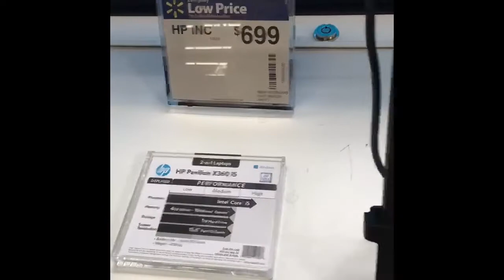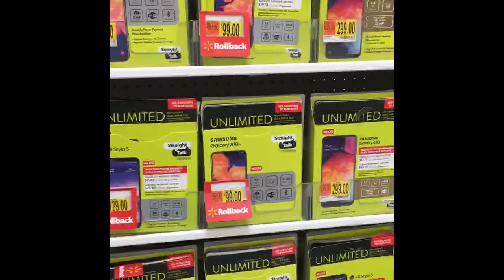Pricies Of Electronics In America